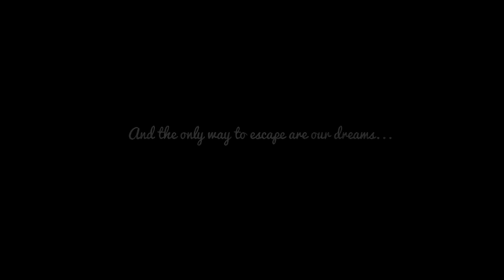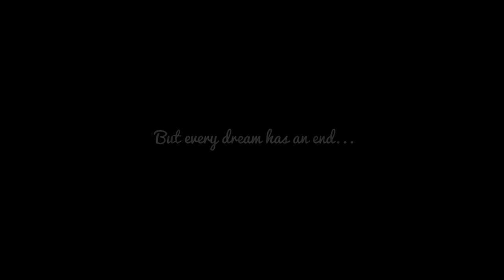"Dreamland" - Trailer - X Media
Dreamland is a 2014 Albanian short drama film directed by Xhulio Joka . The story follows the life of a teenager who is not happy in his real life and the only way to find the happiness are the dreams.

Product of : X Media ©